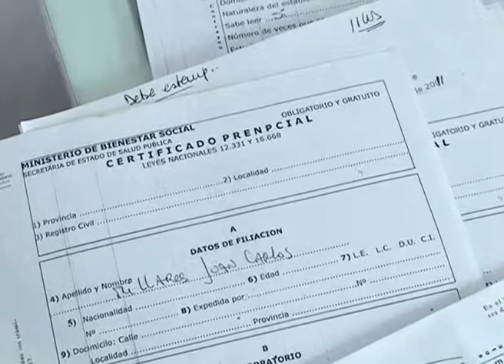C.SALTOS: MAS DIVORCIOS Y MENOS NACIMIENTOS